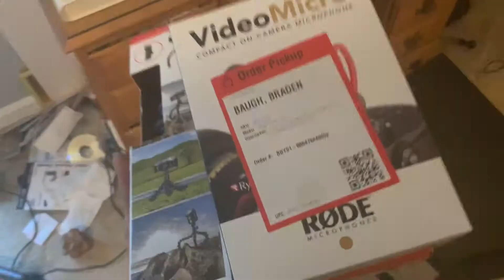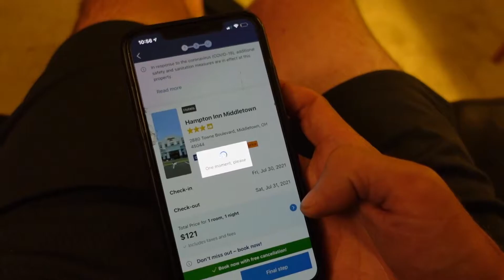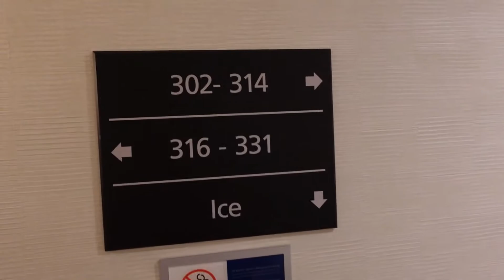Not Off To A Great Start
VLOG #1. My attempt at creating a VLOG.